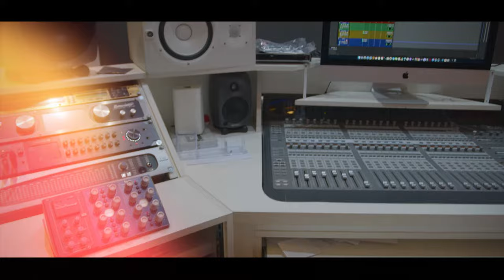MC BINA 7 - Castelo de Madeira [Web-Clipe Oficial] Prod. DJ Rhuivo.